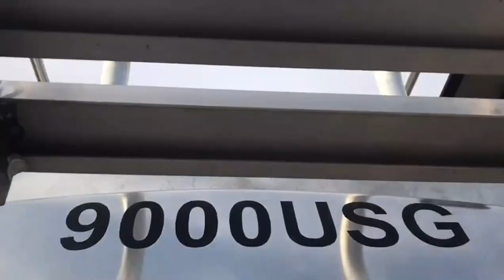Aluminium Alloy Fuel Tank Trailer Oil Tanks Trailer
Aluminum Alloy Fuel Tank Truck Trailer features oil tanks with 45,000-50,000 liter capacity and three axles. Constructed from premium aluminum alloy material, its durability ensures longevity and resistance to corrosion. The manufacturer employs cutting-edge technology in design and fabrication, resulting in high efficiency and safety standards. Ideal for transporting fuels, these trailers also offer excellent load-bearing capabilities due to their robust frame structure. With easy loading and unloading mechanisms, they provide convenience and reliability for any business requiring large-scale liquid transportation. In summary, this top-of-the-line product delivers both quality and functionality while prioritizing user satisfaction.